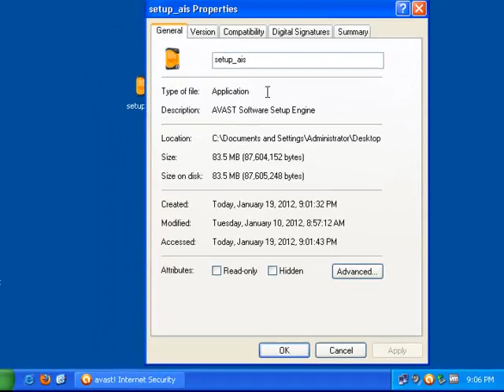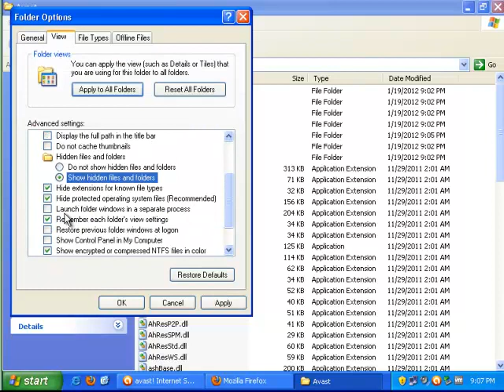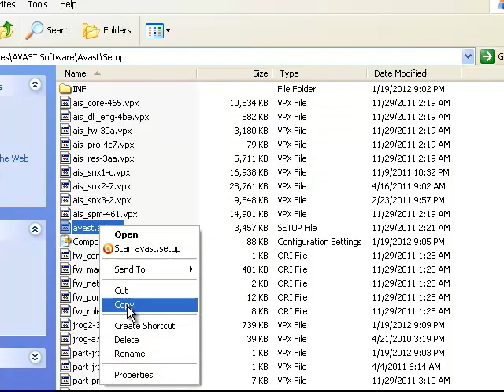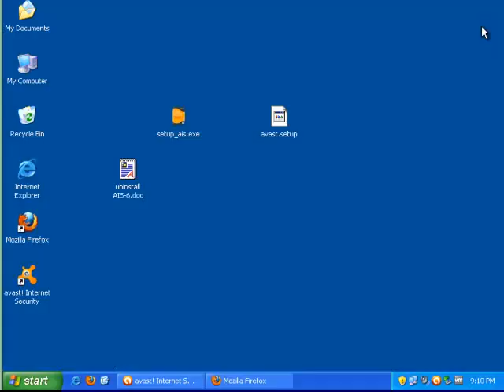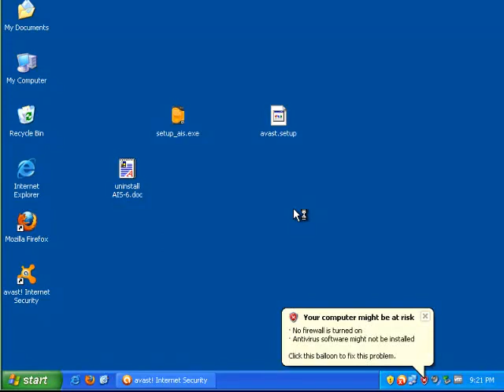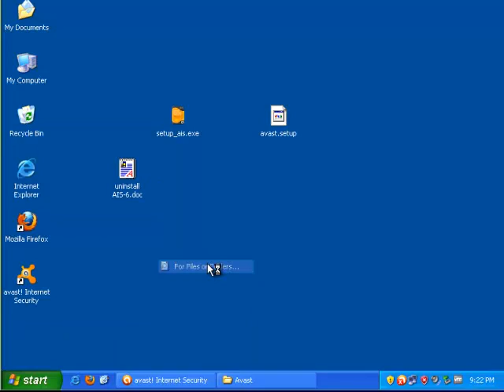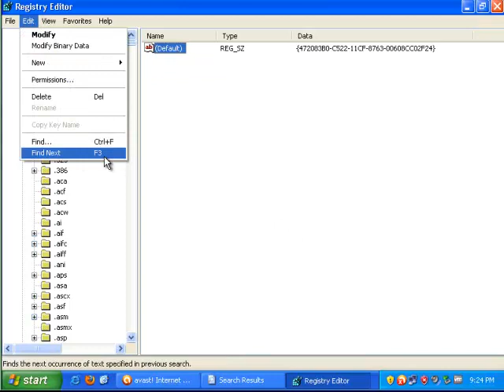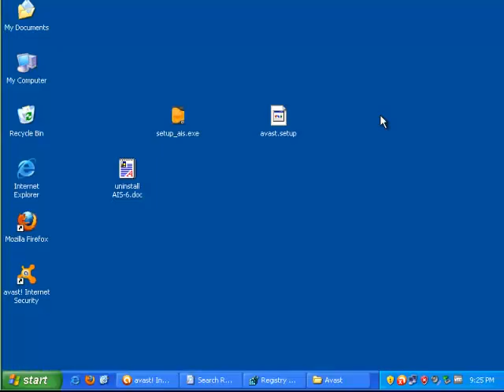How to Uninstall Avast! Internet Security 6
Mission: How to Uninstall Avast! Internet Security 6